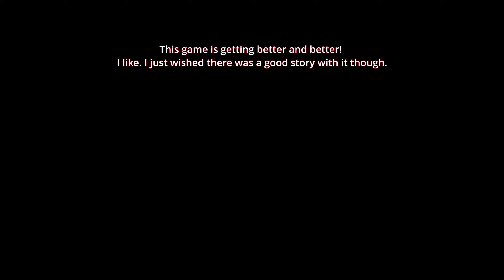Soulmask│Let's PLAY with AI COMPANION ( Tribesman ) Are They WORTH IT? - Gameplay 2024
This game is getting better and better since last time I played it. I'm glad.